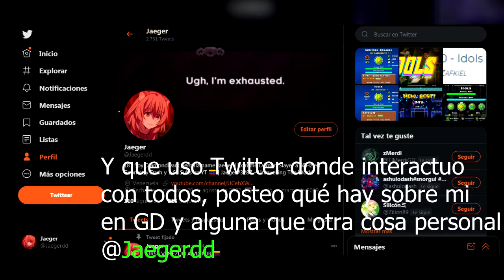ZAPHKIEL 100%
First in Venezuela
I've beaten in a Low Detail Mode of the Pointercrate Demonlist Profile
That was fun, I did this fast, in 1 day. Hardest part 30% and 50% waves i guess

-Info:
*Nick: DiamondDark
*Country: Venezuela